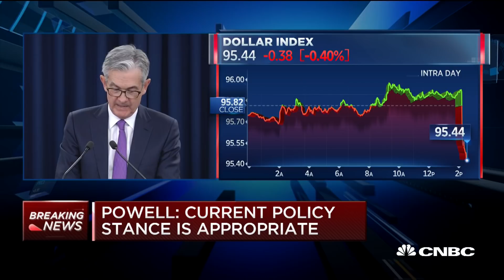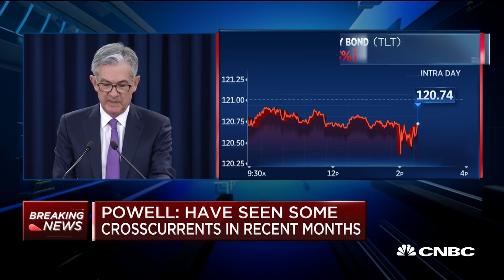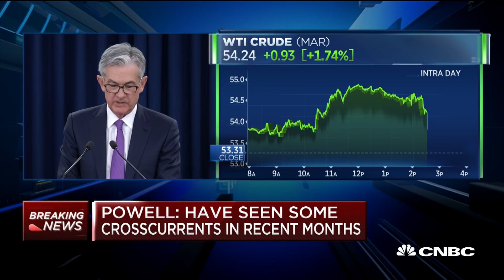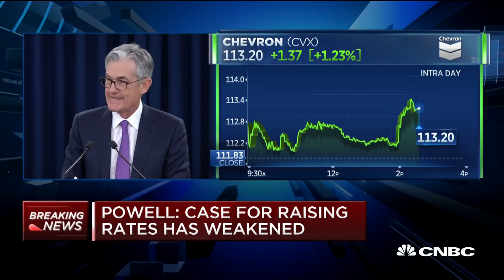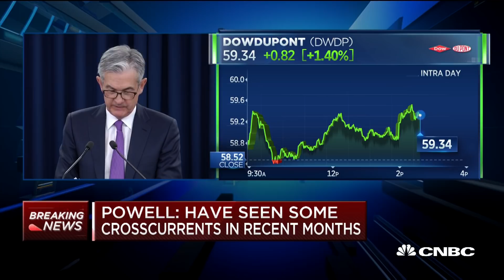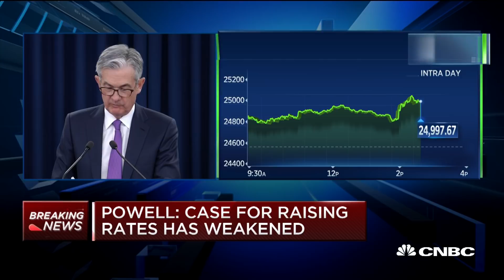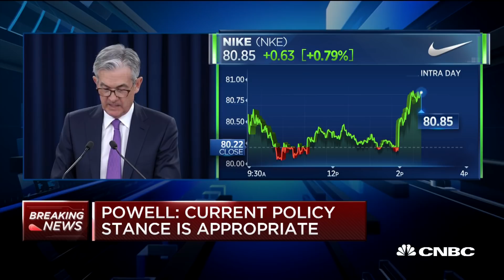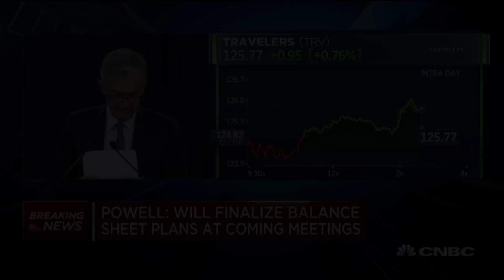Watch Fed Chair Powell's full comments on the U.S. economy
Federal Reserve Chairman Jerome Powell holds a press conference after the Fed's decision to leave interest rates unchanged.